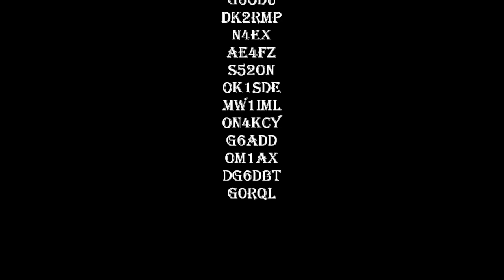EC2AG SOTA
VIDEO ASCENSION SOTA EC2AG&EB2FDT  EA2/VI021